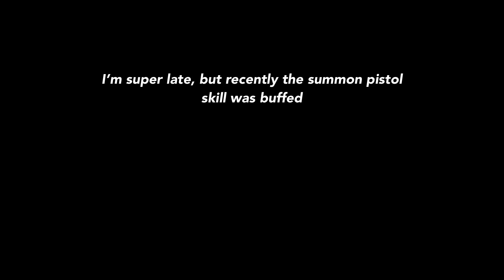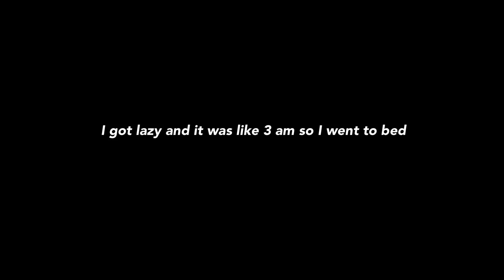Summon pistol vs all floors [Swordburst 2]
Bro summon pistol is so much better now makes me happy makes me smile

and yes, that says 48k damage in the thumbnail